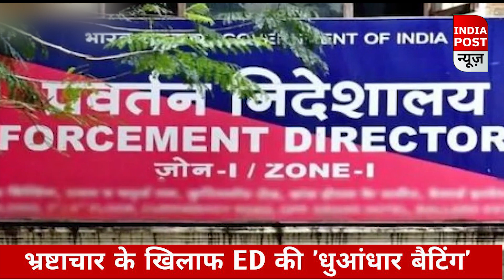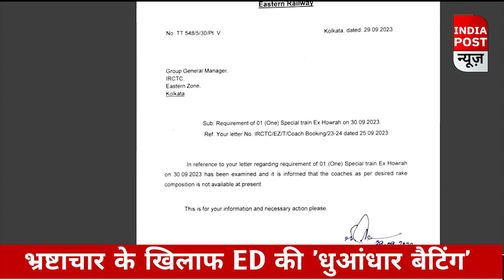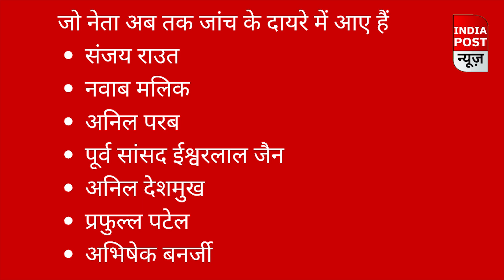भ्रष्टाचार के खिलाफ ED के जबरदस्त एक्शन से मची खलबली, अब किसकी गिरफ्तारी?।। Indiapost NEWS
भ्रष्टाचार के खिलाफ ED के जबरदस्त एक्शन से मची खलबली, अब किसकी  गिरफ्तारी?